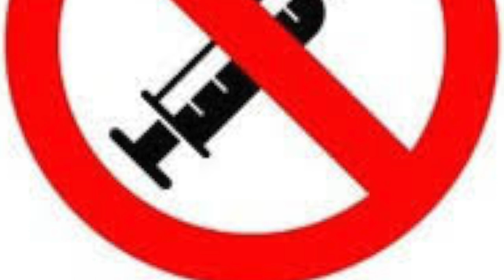Sherlock Holmes: Chapter One: 1- 34: Altar Room: Sacrificial Lamb: Report 62-60.